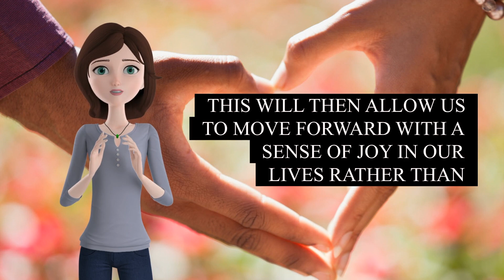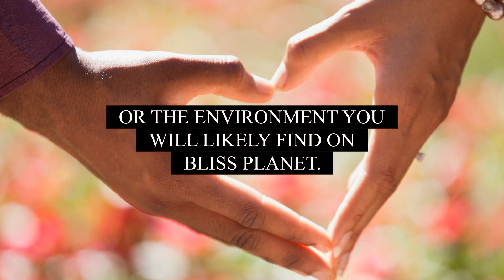The Pursuit of Happiness Through Our Uniqueness